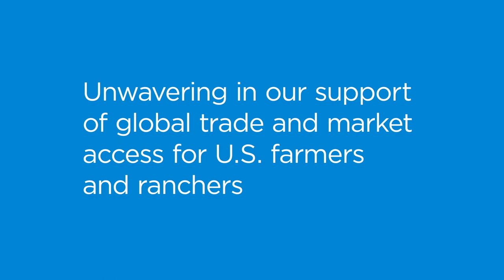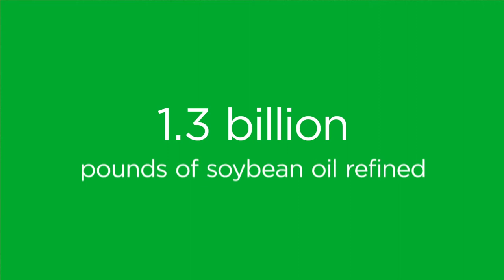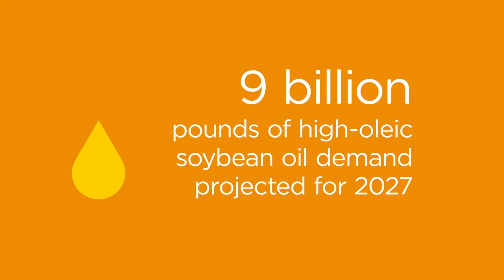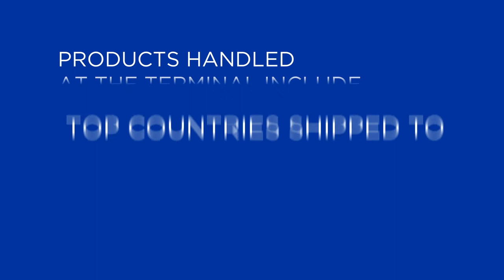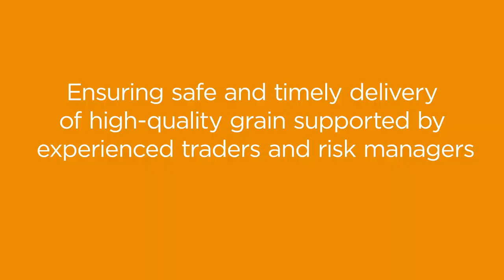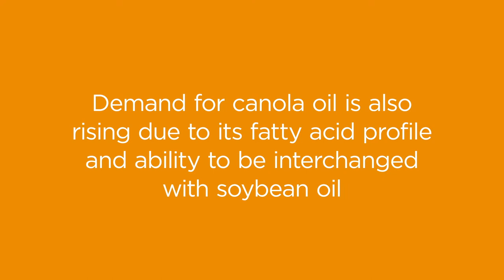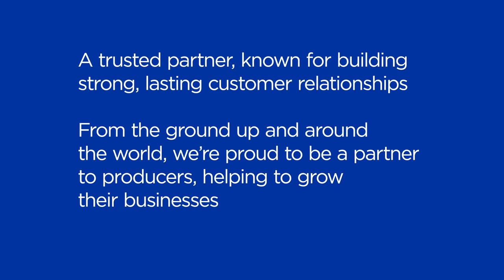Global grain and processing